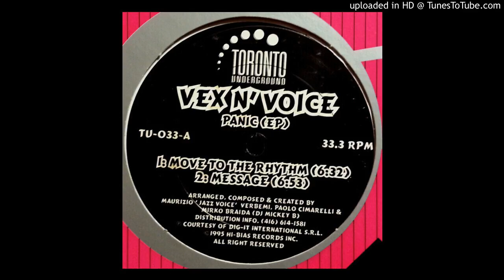Vex N' Voice - Message [TU-033]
Artist: Vex N' Voice‎
Release title: Panic EP
Label: Toronto Underground ‎
Year: 1995